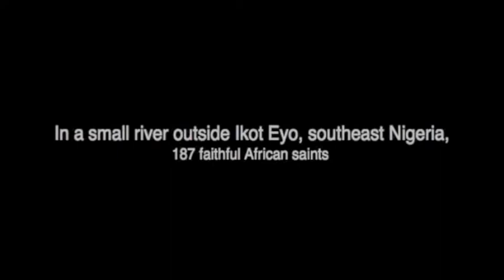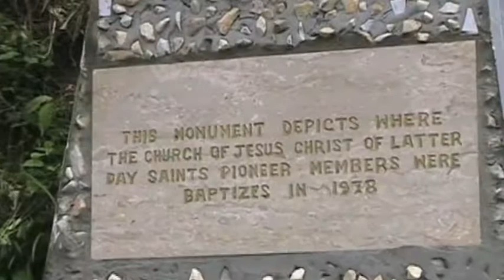Ikot Eyo, Nigeria, 1979 Baptisms edited 2 Sept 2013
LDS Pioneer Baptisms, Church of Jesus Christ of Latter-day Saints, Mormon, Ikot Eyo, Nigeria, 1979, Monument placed at the site, 2005, visit of Ralph and Sylvia Mabey and President and Sister Stan Owen